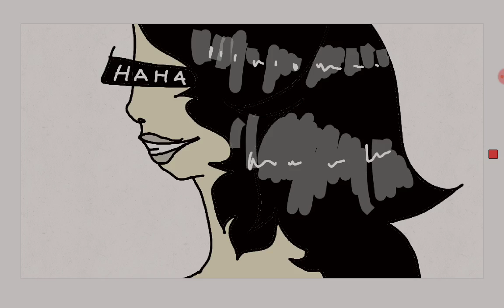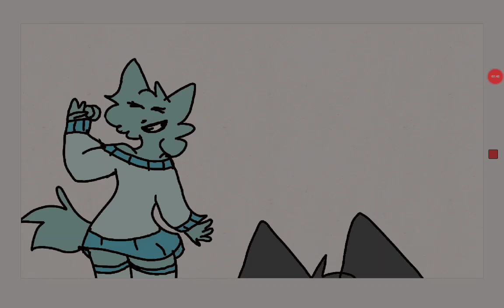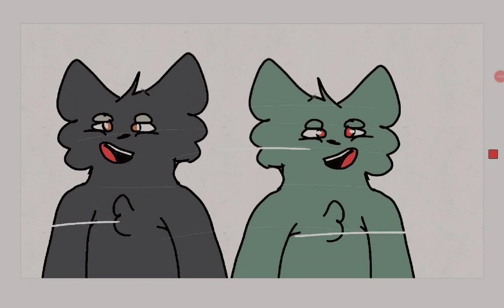Outta space| prodigy| animation song